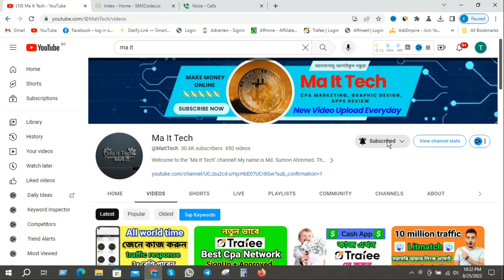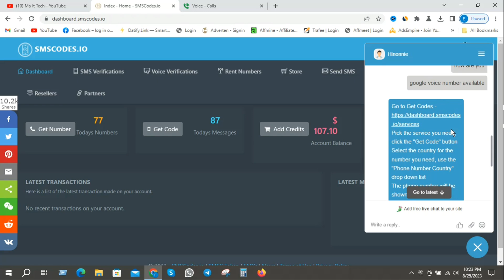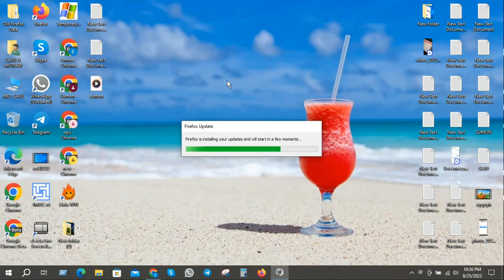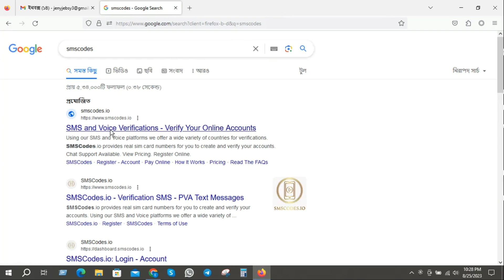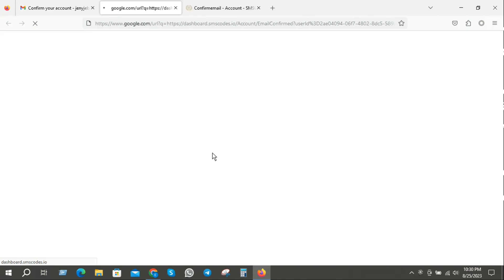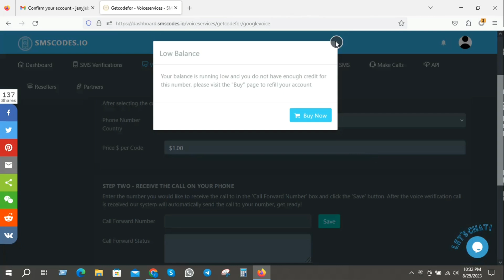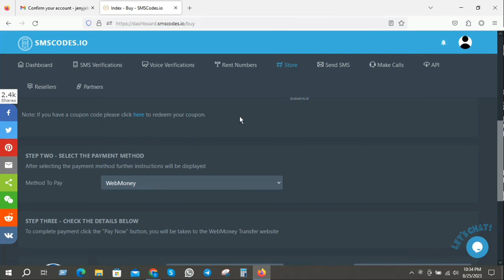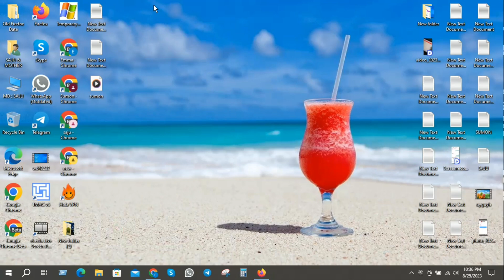Google Voice New otp portal site | per number $1 | Google voice a to z